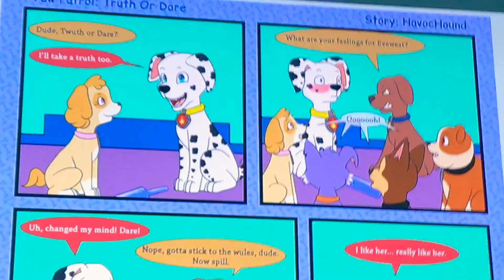PAW Patrol Truth or Dare (NEWER)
Credit to Kreazea with the illustrations!